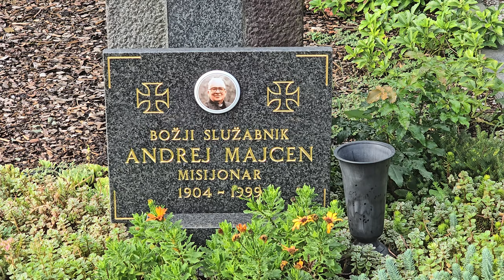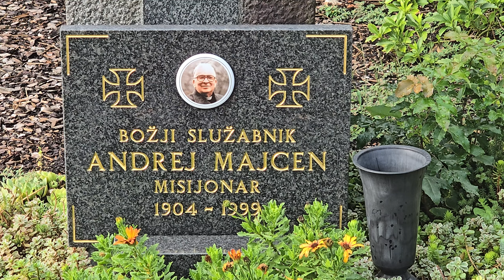2024-08-20 LJUBLJANA Ljubljanske Žale, Bs Andrej Majcen